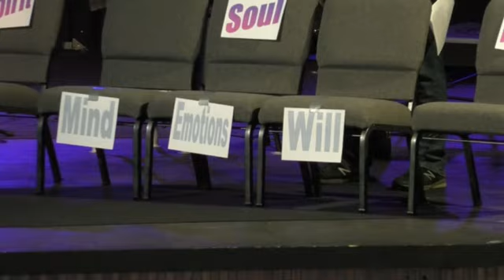Your Identity and the Truth- Week Four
Week 4 of Living the Abundant Life